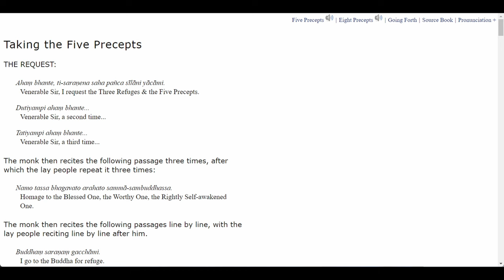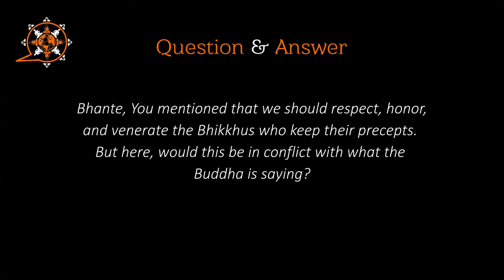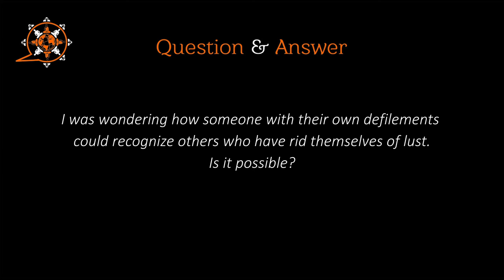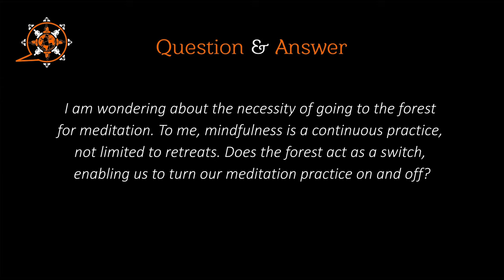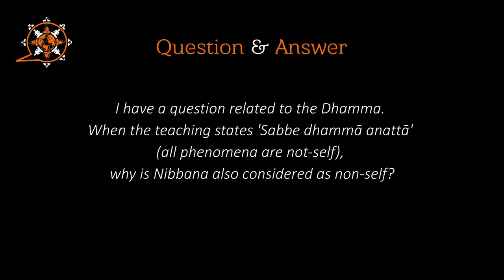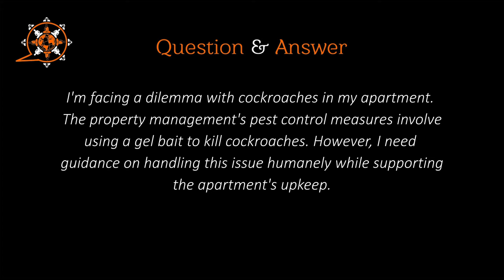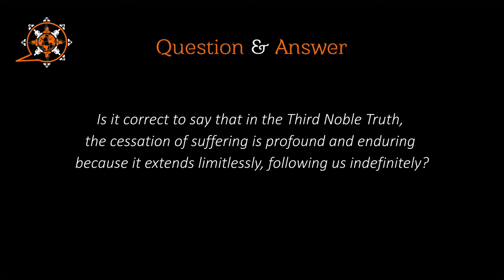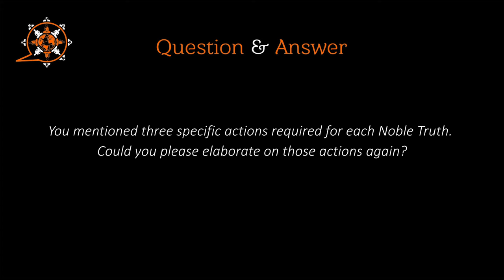MN 150 (To the Nagaravindans) and Q&A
Majjhima Nikāya - "Middle-length Discourses" of the Buddha
150. Nagaravindeyya Sutta
To the Nagaravindans

00:05 Taking the 5 precepts
03:52 Sutta reading begins
08:15 Q: Bhante, You mentioned that we should respect, honor, and venerate the Bhikkhus who keep their precepts. But here, would this be in conflict with what the Buddha is saying?
14:08 Q: Bhante, I'm confused about the phrase, 'We conduct ourselves righteously and unrighteously in body, speech, and mind.' Based on my experiences, is it true that we might act unrighteously without intent until reaching the Sotapanna stage?
17:23 Sutta reading continues
18:20 Bhante's sutta explanation
24:24 Sutta reading ends
24:30 Q: I was wondering how someone with their own defilements could recognize others who have rid themselves of lust. Is it possible?
27:27 Q: What would be the modern version of seclusion for Bhikkhus and lay people, Bhante?
28:29 Bhante, how do you train yourself to avoid distractions at the center?
31:16 You wouldn't immediately head to the forest to begin meditation, would you? It might be better to approach it gradually.
33:28 I am wondering about the necessity of going to the forest for meditation. To me, mindfulness is a continuous practice, not limited to retreats. Does the forest act as a switch, enabling us to turn our meditation practice on and off?
35:54 Is seclusion the start of the training?
36:49 Do lay people only benefit from revering holly persons?
40:40 Paragraph 6 implies that there's no definitive method to ascertain if someone has overcome lust, hate, and delusion. Does this uncertainty stem solely from sensory perceptions?
41:42 I have heard that in countries like India or Sri Lanka, individuals are able to determine whether someone has achieved enlightenment from their voice. Is this accurate?
43:13 Forest, jungle, remote area.
44:22 Story about the Buddhas footprint
45:25 Bhante,  When one is sitting, could the sensation that arises, which we refer to as the feeling of sitting, be considered Vedanā?
46:11 Bhante, what are the differences between Khandesa and Āsava?
47:41 When you experience Nibbana, are you having a conscious experience of Nibbana, or is it the actual state of Nibbana itself?
48:38 When the teaching states 'Sabbe dhammā anattā' (all phenomena are not-self), why is Nibbana also considered as non-self?
49:04 Do Arahants have full control of their minds?
50:26 I recall reading in the Majjhima Nikaya 49 where the Buddha talked about consciousness as radiant, signless, and boundless. Is this referring to the state of Jhana?
51:29 I was wondering about Bhavana. What is the proper way to do Bhavana?
53:09 I'm facing a dilemma with cockroaches in my apartment. The property management's pest control measures involve using a gel bait to kill cockroaches. However, I need guidance on handling this issue humanely while supporting the apartment's upkeep.
01:00:36 In the Dhammapada, there's a story of a dying child who, visited by the Buddha, attains a peaceful state of mind and becomes an angel after death. This story suggests that certain beliefs or experiences at the time of death can influence the mind positively, potentially affecting a good rebirth. For instance, in Christianity, accepting Jesus might bring peace to death, possibly leading to a favorable rebirth. Can you share your thoughts on what factors influence the state of mind at death?
01:17:16 Is it correct to say that in the Third Noble Truth, the cessation of suffering is profound and enduring because it extends limitlessly, following us indefinitely?
01:18:12 In Jainism, the principle of non-harm (ahimsa) appears central. However, this leads to a significant amount of aversion, especially when observing harm done by others, right? If so, how does this aversion align with achieving a state of peace since constantly being averse to harm seems contradictory to inner tranquility?
01:19:08 What you mean by 'religious people having strong minds.'  Are these strong minds about goodness? Is it not involved with the view?
01:21:17 Is cessation a permanent shift?
01:22:22 I'm curious about the relationship between mindfulness and memory. 'Devanusati' involves recalling the qualities of devas. Why, then, do we apply this practice of recollection in different contexts of mindfulness?
01:24:13 I have a question about the Four Noble Truths. You mentioned three specific actions required for each Noble Truth. Could you please elaborate on those actions again?